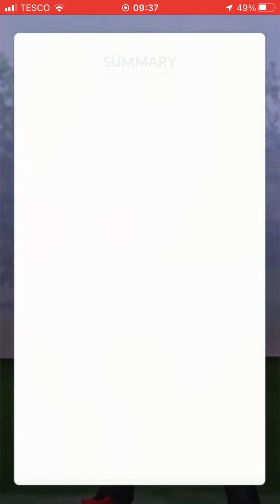Defeating Giovanni Shadow Regigigas Team Pokémon Go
Defeating Giovanni’s team of Persian, Nidoking and Regigigas.
I used Scizor, Mewtwo and Shadow Machamp